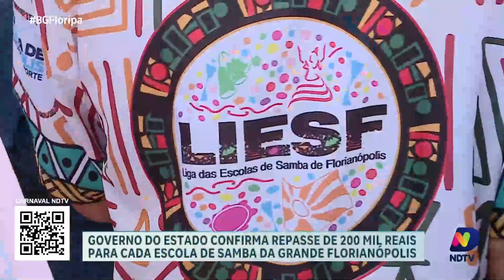Apoio financeiro: Governo de SC destina 200 mil reais para escolas de samba em Florianópolis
O Carnaval em Florianópolis ganha um reforço financeiro significativo com o anúncio do Governo do Estado. Cada uma das escolas de samba da Grande Florianópolis receberá um repasse de 200 mil reais para contribuir com os custos do desfile no Complexo Nego Quirido. Esta medida representa um importante apoio cultural e financeiro para a realização das festividades carnavalescas na região.